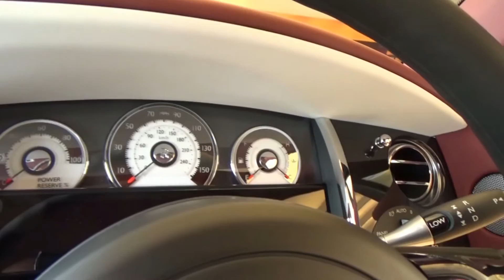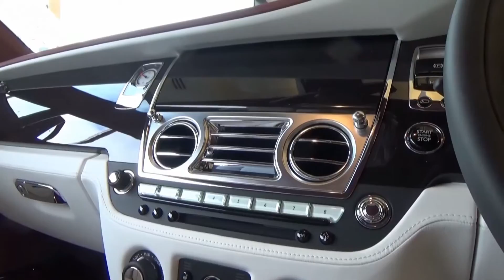Rolls Royce Wraith Red Velvet Sparkle